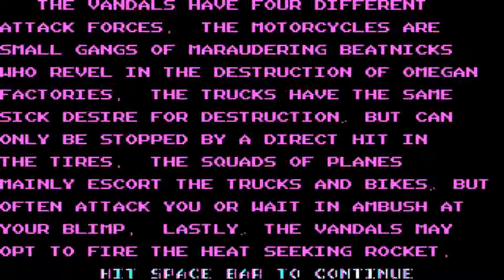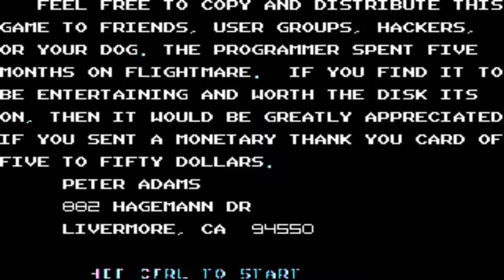FLIGHTMARE FLIGHT MARE MAME MESS COMPUTER POISK 1 RUSSIAN SOVIET EAST BLOCK one track system imd